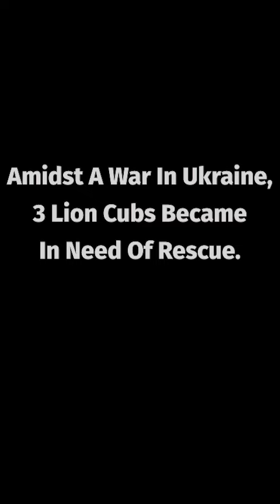Lion Cubs Rescued In War-Torn Ukraine || The Wildcat Sanctuary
Happy Give to the Max Day! TODAY ONLY, your donations will be TRIPLED-up to $45,000 and go THREE times as far in providing our rescues with a Wild-At-Heart life💖. GIVE NOW

Over the past few weeks, we’ve been letting you in on the story of four Ukrainian lion cubs hoping to make TWS their forever home. Here’s a flashback to the beginning of Taras, Stefania, and Lesya’s story ⏮.

Destined to be lost and exploited in the exotic pet trade, rescuers found them like this, smuggled inside a cardboard box in a duffle bag. Luckily their smuggler was spooked, and rescuers were able to get them out of Ukraine, amid the ongoing war, and safely transport them to the Poznan Zoo in Poland.

IFAW and TWS aim to bring these cubs to our sanctuary pending issuance of all required permit. You can help us with habitat modifications, Help us reach our goal of $750 on this post 💖.